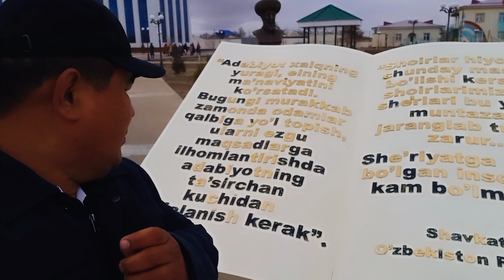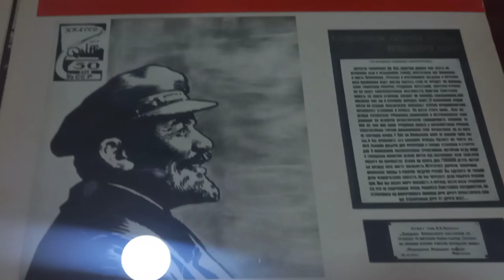МОЙНАҚТА ЭТНО ФЕСТИВАЛ 2 БӨЛИМ